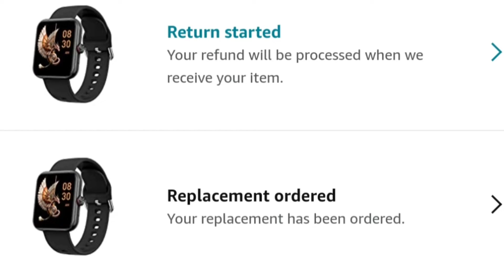Don't purchase this watch.. it is been irritating || crossbeats